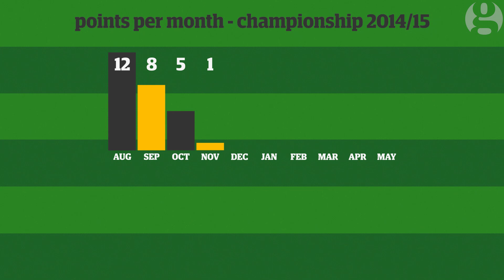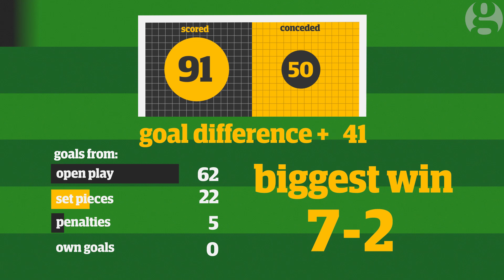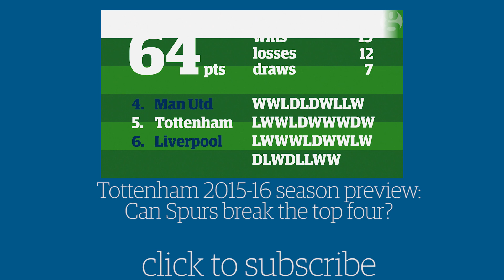Watford 2015-16 season preview: can their Championship form be recreated in the top flight?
Simon Burnton assesses the 2nd placed team in the Championship last season, and considers their survival chances. In Troy Deeney and Odion Ighalo, Watford had two of the top four goalscorers in the Championship last season. They’ve invested heavily in this summer’s transfer window - the key will be for all the new players to bed in quickly and hit the ground running.